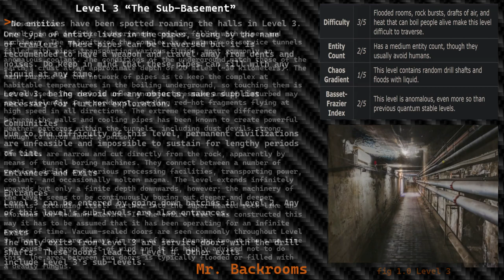Level 3 of The Backrooms "The Sub-Basement"